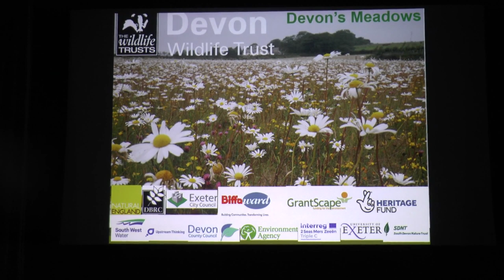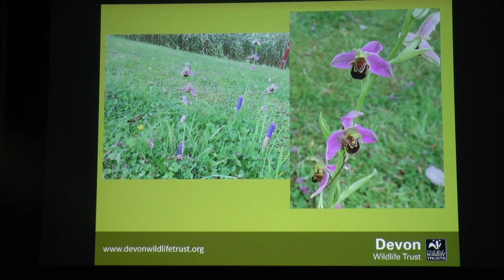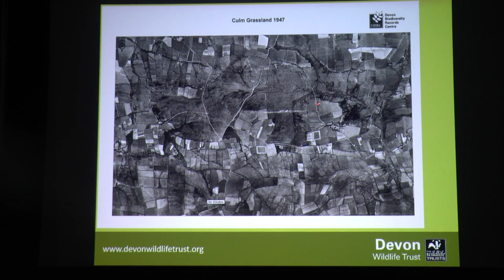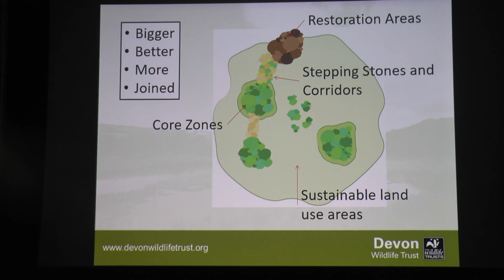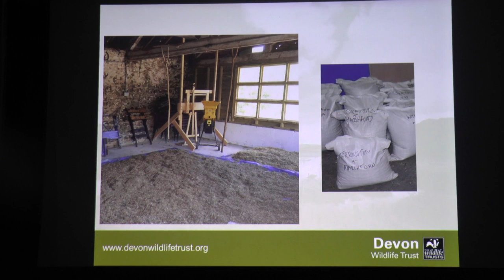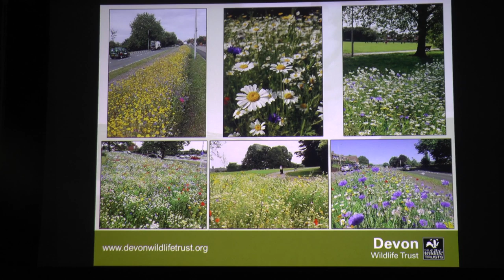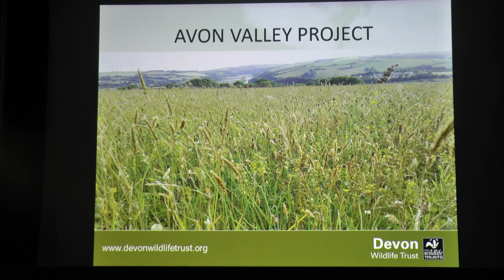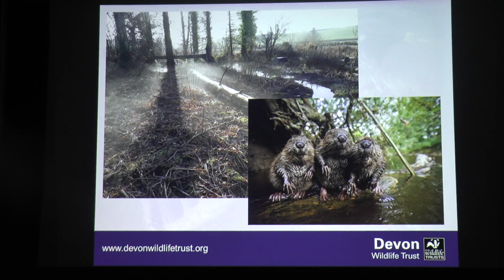Restoring Devon's Meadows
Peter Burgess, Director of Conservation and Development at the Devon Wildlife Trust talks about how the DWT goes about restoring wildflower meadows in Devon.  Yelverton Village Hall, March 22 2019.